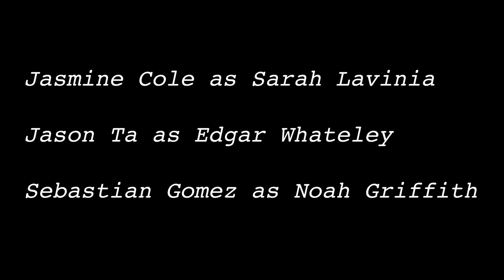The Disappearance of Brent Anderson I Short Film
Written and Directed by Manuel Reyes

A UC Irvine student named Brent Anderson suddenly went missing. Detective Wilbur is tasked to find where Brent Anderson is. However, after interviewing some students from the school, he realizes what had indeed happened to him.

Cast
Brett Hartman as Brent Anderson
Brian Cat Ly as Detective Wilbur
Alex Mendoza as Officer Scott
Jasmine Cole as Sarah Lavinia
Jason Ta as Edgar Whateley
Sebastian Gomez as Noah Griffith

Crew
Written and Directed
By
 Manuel Reyes.
Directors of Photography by

Brian Cat Ly
 and Sebastian Gomez.
Set Manager

 by Adrian Guillermo Ramirez.
Camera Operators by

Grace Kaluza,
Charlie Krause, and
Kevin Miles.
Production Assistants

 by Justin Yun,
Donnell Fuller
, Charlie Krause
, Kevin Miles
, Alex Mendoza
, and Sebastian Gomez.
Editing by Jordan Miller and
Manuel Reyes.